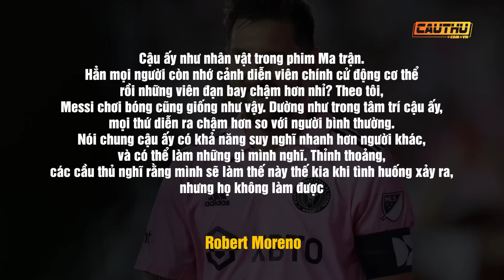PHÂN TÍCH Beckham và Messi: Hai bộ óc siêu việt thay đổi thế giới và cuộc hạnh ngộ tại Miami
PHÂN TÍCH Beckham và Messi: Hai bộ óc siêu việt thay đổi thế giới và cuộc hạnh ngộ tại Miami | Cầu Thủ TV

David Beckham và Lionel Messi là hai hiện tượng kỳ vĩ trong lịch sử túc cầu. Sự xuất hiện của hai nhân vật này đều đưa bóng đá sang kỷ nguyên mới. Beckham là ngôi sao sân cỏ tiên phong trong ngành thương mại. Không thuộc hàng kiệt xuất nhưng tên tuổi cựu thủ quân đội tuyển Anh phủ khắp toàn cầu và vượt ra khỏi khuôn khổ môn thể thao vua.